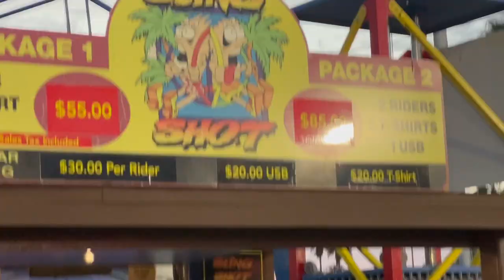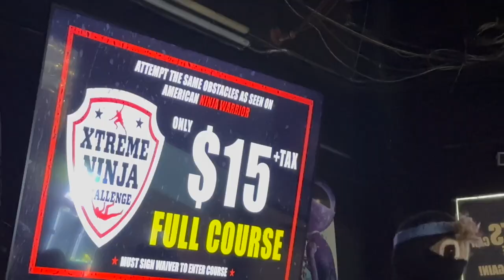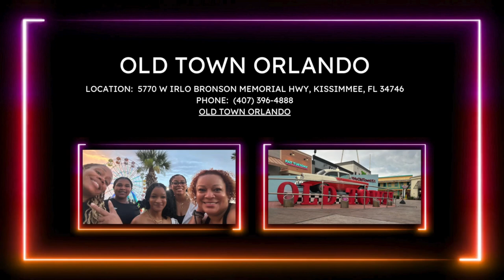Family Fun in Old Town Orlando, FL / We Survived the Sling Shot, Vomatron. & Extreme Ninja Challenge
Welcome to 2 Tears in a Bucket List.  We traveled to Orlando. Florida for some family packed fun.  Watch as Nicole takes on the challenge of the Sling Shot, Kamryn and Donna attempt the Vomatron, and Sonte takes on the youngsters in the Extreme Ninja Challenge.  Join us for some screams and laughter.
OUR STORY:
This is our story of how life can end and change the way others live out the rest of theirs.  We hope to inspire you as you go on this bucket list journey with us.  We will try new and exciting things  locally and internationally.   Watch as we take you with us on a trip to Denver where Nicole got the best idea ever.  This is the beginning of checking things off the bucket list.

Mining for Cobalt-T-shirts & Sweats
FLACO-Azucares

Location:
Old Town Orlando, FL
5770 WEST IRLO
BRONSON MEMORIAL HWY